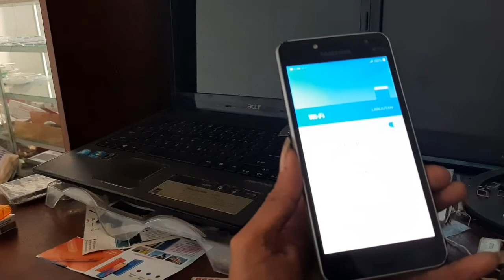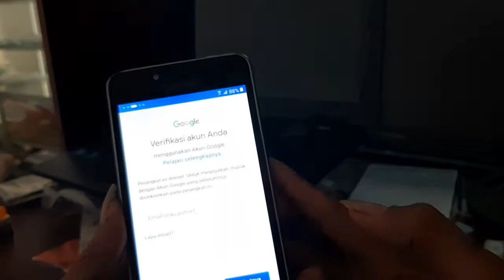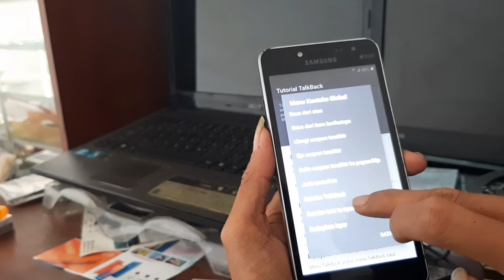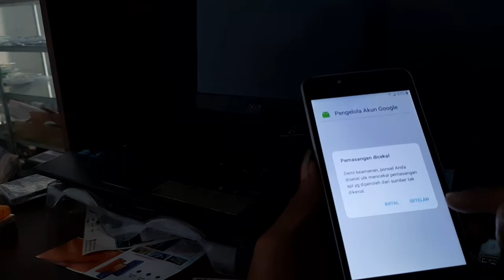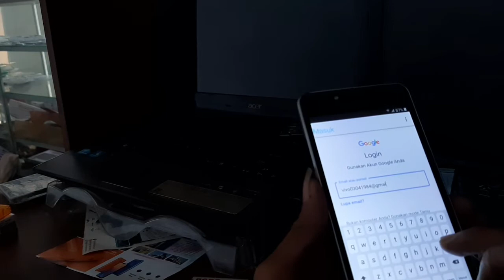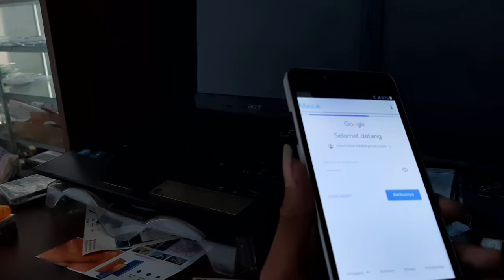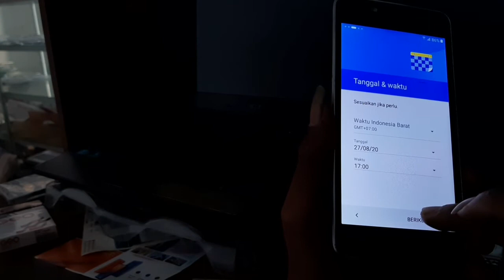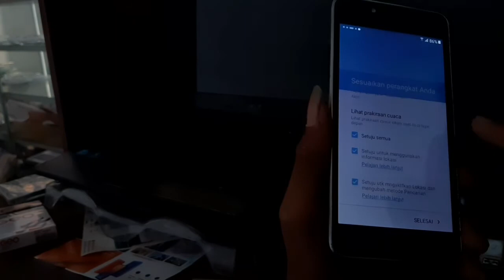Bypass frp samsung j2 prime terkunci akun google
silahkan download bahannya
masukan ke memori card